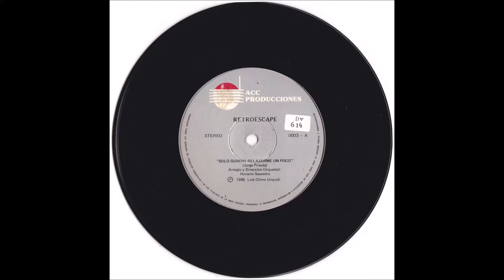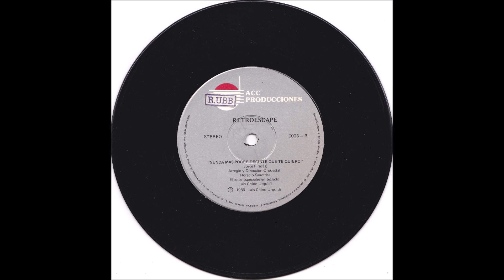Retroescape (Single 1986) Solo Quiero Relajarme un Poco - Nunca Mas Podre Decirte Que Te Quiero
Banda  pop del año 1986 creada por el maestro coral LUIS CHINO URQUIDI